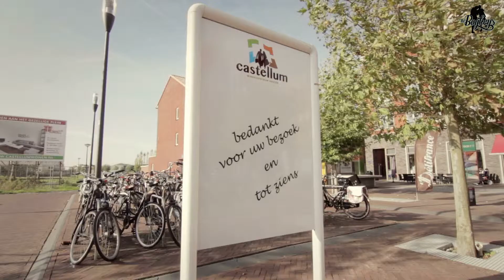Huis te koop Dennenhout 7 Houten - Beumer Garantiemakelaars - Video door Boykeys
House for sale at Dennenhout 7 Houten (The Netherlands). By Beumer Garantiemakelaars real estate agency.

Huis te koop aan de Dennenhout 7 Houten, via Beumer Garantiemakelaars.